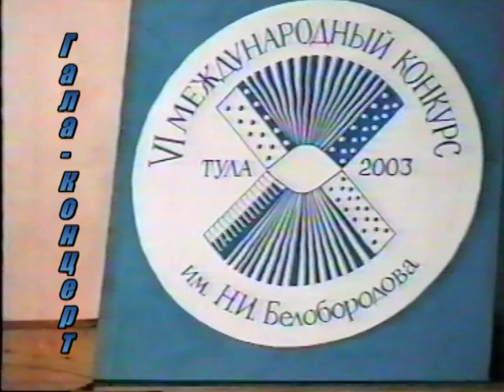Казарян Аркадий на международном конкурсе II Тур, Гала-концерт 2003 год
VI Международный конкурс им. М.И. Белобородова
г. Тула 2003 год
II Тур:
- Ф.Анжелис-Концертная сюита
- На Юн Кин "Как у бабушки козел"
- А. Белоусов "Концертная пьесса в ритмах тарантеллы"